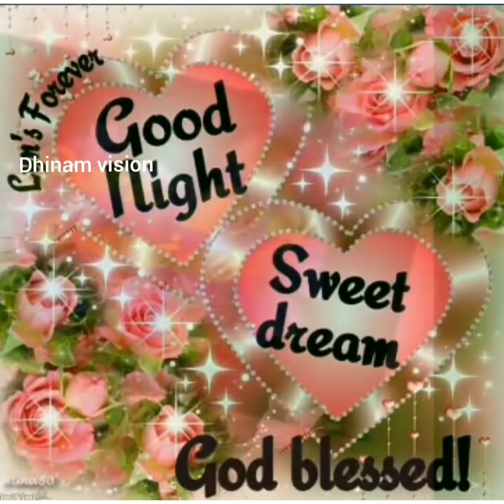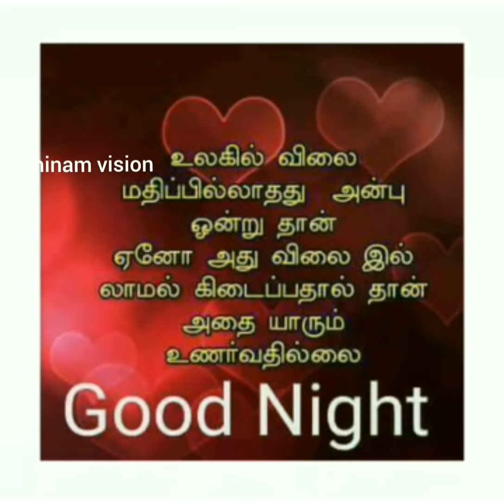தூக்கம்#8778798098 திருச்சியில் பண்ணை நிலம்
மென்மையான இசையுடன்.
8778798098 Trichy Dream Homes